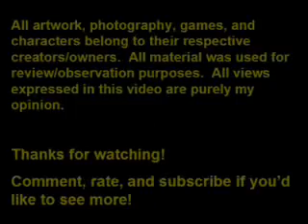Love Hina Review Part 3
The conclusion to my discussion of the anime series Love Hina.  Be sure to check out parts 1 and 2 as well.